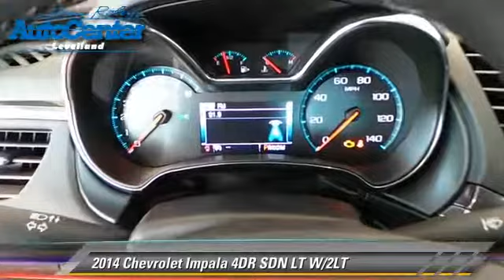John Roley Auto Center Levelland Inc, Levelland TX 79336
[DFIN:3:2925994:I:2381:5FD3EE6A:69235059e843d87ea926ca8b4a930a1a]